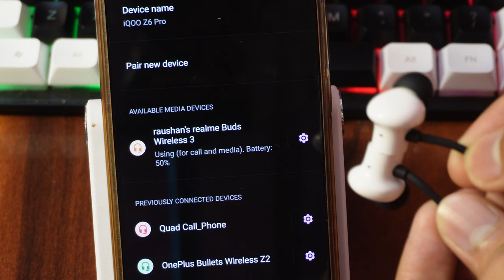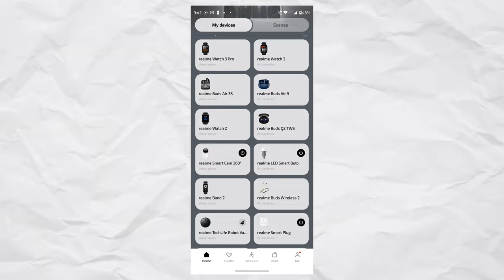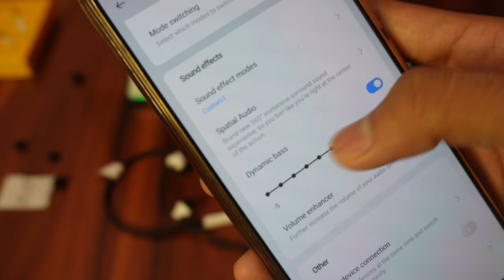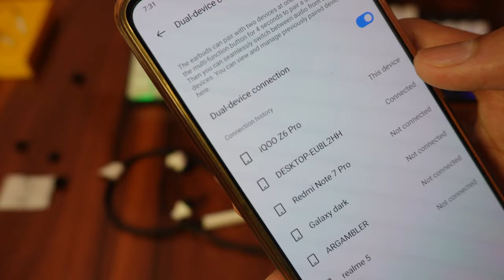"Head-to-Head: OnePlus Bullets Wireless Z2 vs. Realme Buds Wireless 3 - Neckband Showdown!"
🎧 Looking for the perfect wireless neckband headphones? Join us as we put the OnePlus Bullets Wireless Z2 and Realme Buds Wireless 3 head-to-head in this in-depth comparison!

In this video, we'll cover every aspect of these two popular neckband earphones, from sound quality and battery life to design and special features. Whether you're a music lover, a fitness enthusiast, or just someone on the go, we've got you covered.

🎵 Sound Quality:
Discover which of these neckbands delivers the best audio experience. We'll analyze bass, treble, and overall sound performance to help you decide which one suits your music taste.

🔋 Battery Life:
Long-lasting battery life is essential for wireless headphones. Find out which one will keep you jamming to your favorite tunes all day long.

💨 Design and Comfort:
Learn about the design choices made by OnePlus and Realme and how they impact comfort and convenience during daily use.

🤖 Special Features:
Both headphones come with their unique set of features. We'll explore what sets them apart and help you decide which ones align with your needs.

🏃‍♂️ Fitness and Lifestyle:
If you're active and love using your headphones while working out or on the move, we'll assess which neckband headphones are more suitable for your lifestyle.

Make an informed decision and choose the perfect wireless neckband headphones for you!